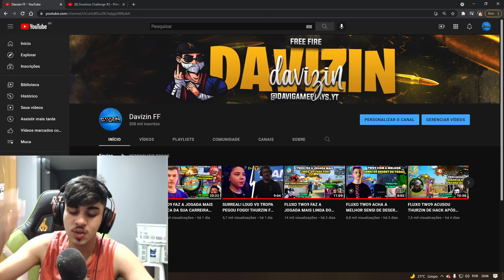TROPA VS ALIVE NO PRESENCIAL - MORENO FARPOU ELTIN E SE DEU MAL! 4X4 DOUTRINA CHALENGE